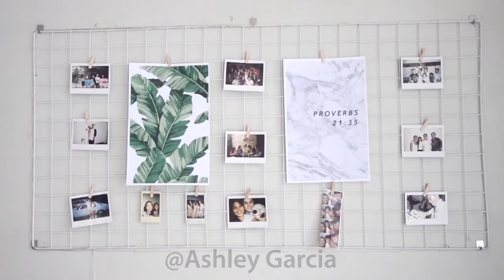DIY Room Decor! TOP 10+Easy Crafts Ideas at Home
Here are some of the most beautiful DIY projects you can try for your self at home If you enjoyed this DIY room decor and easy crafts ideas at home, then "subscribe" our channel

Sent your compliants and copyright removals :-

, the crew 2 money, c ops skin hack, 6

simple invention, 5 simple life hacks, girls kiss girls, crafty panda pranks, inventions for kids to do at home, anaysa hacks videos, girl romance, hairstyles for long hair men, tesla craft, the king of random, creative things to make at home, watermelon hacks, 5 minute crafts shirt hacks, fortnite j7 prime, barbie girl cover, 5 minute crafts new video today, dc motor life hacks, diy kpop, 5 minute crafts with hot glue gun, 96 songs, homemade creative ideas, 5 minute crafts jeans folding, blossom slime, new_hacks2020 Thankyou

pz creation